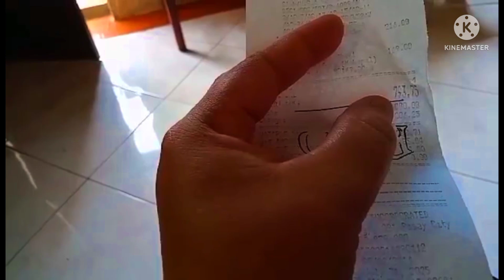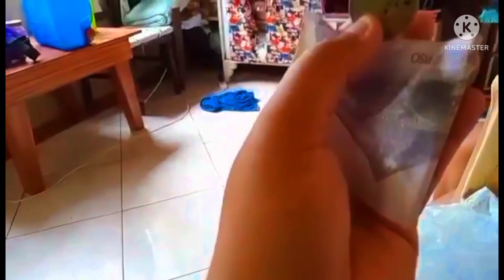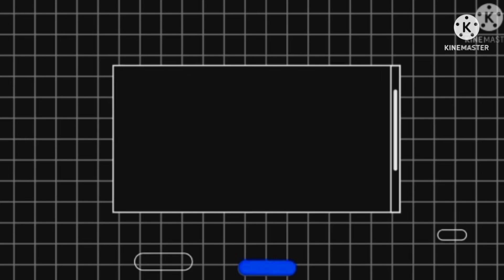Update ni Mrs kaweather man mga ka weather